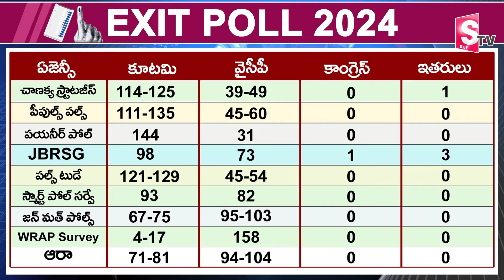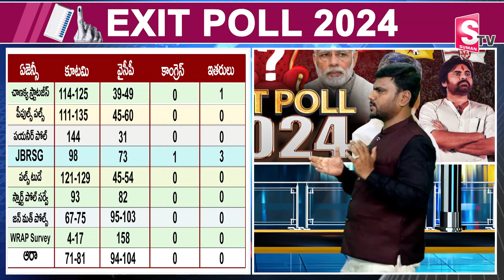మెజారిటీ సర్వేలు కూటమి వైపే | AP Exit Polls 2024 All Surveys | Chandrababu | YS Jagan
Watch► మెజారిటీ సర్వేలు కూటమి వైపే | AP Exit Polls 2024 All Surveys | Chandrababu | YS Jagan